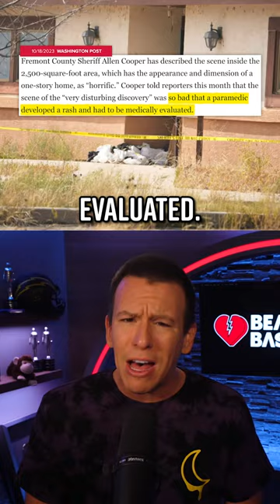200 Rotting Corpses Found at Negligent Funeral Home